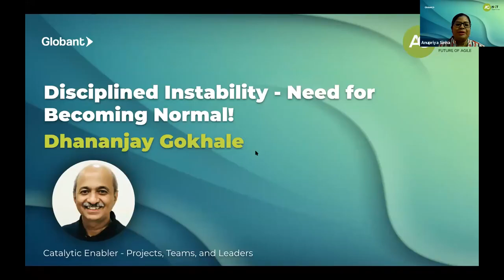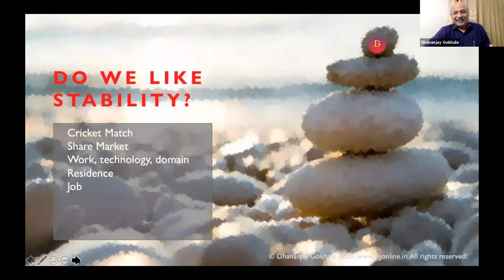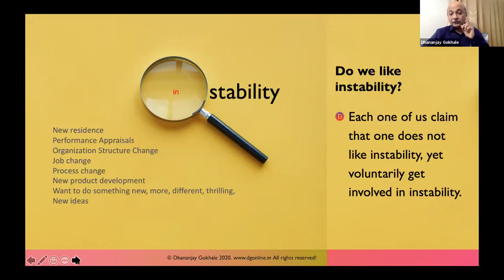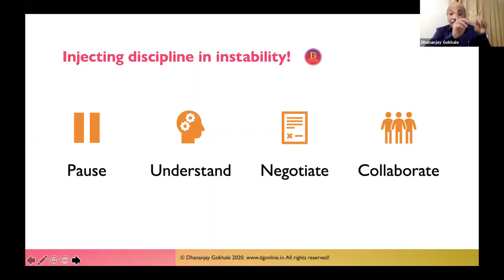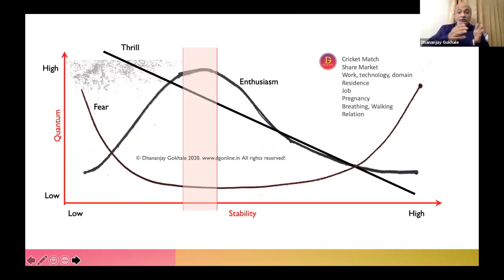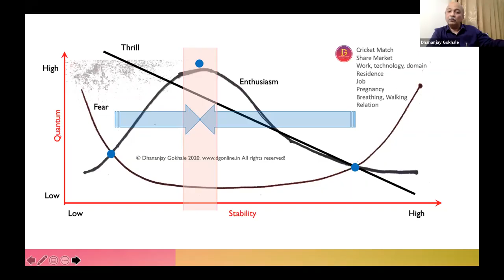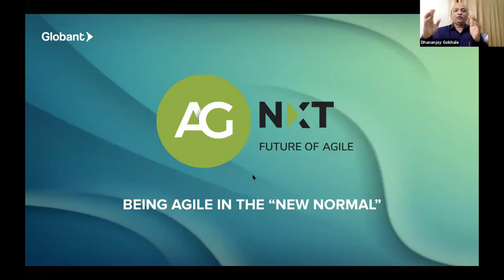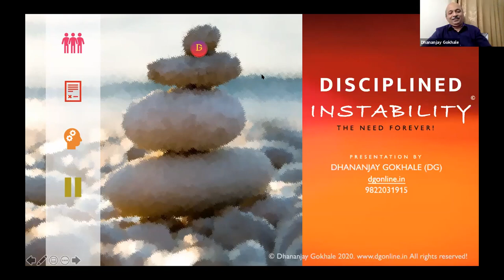Disciplined Instability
We do not have choice to say NO! Uncertainty, Insufficiency, Irregularity!
We love, enjoy & accept when it is within threshold We don’t when it goes beyond the threshold! Accept instability & inject discipline!

The contents including images, terms, tips, formulae are copyrighted. Reproduction and use in any manner is strictly prohibited.
Regards,
DG
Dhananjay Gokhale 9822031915